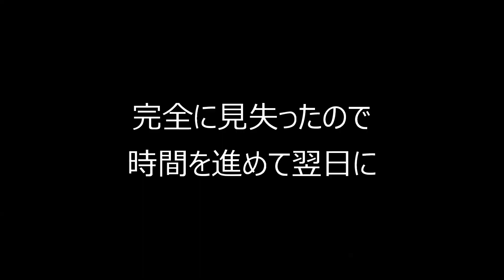【WAY OF THE HUNTER ウェイオブザハンター実況】はじめての鹿狩りで鹿に翻弄される ：白いお尻はどっち？ 【日本語】2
【WAY OF THE HUNTER ウェイオブザハンター実況】の実況プレイです。ヒント＆アドバイスはご遠慮ください。